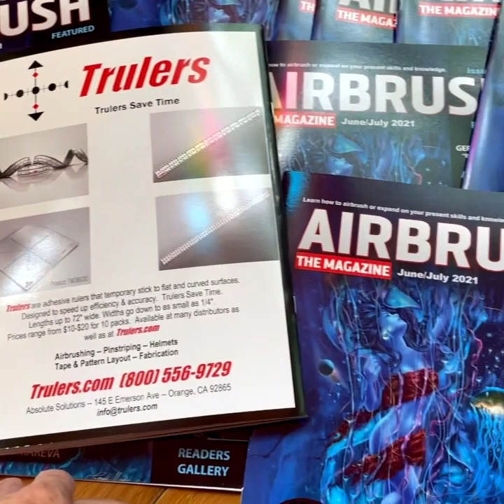Airbrush The Magazine issue 13 June/July 2021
In this issue, we feature five incredible Latin airbrush artists and their step-by-step articles they wrote for you.
Airbrush the magazine is the only airbrush, custom painting magazine published in North America

We are honored to publish airbrush artists:
Gerald Mendez, Cesar Deferari, Ivan Loperana, Juanjo Baron, Walter Cano.

For our Artist profile this issue, we honor Nasta Ponomaryova from Moscow, Russia.

Airbrush Artist Micky Harris article “Before I Go.”

Pat Dry will be writing a tech tip article in each issue now, starting with this issue.

Plus:
Readers Gallery

We thank Tamco Paint company, Trulers, Dru Blair School of Fine art, and SATA Dan-Am and Spray Gunner Airbrush Supply , CSI Clear Coat Solutions for their support.

We have limited advertising per issue and are very dependent on reader support to publish Airbrush The Magazine. Allow two weeks for delivery at least.